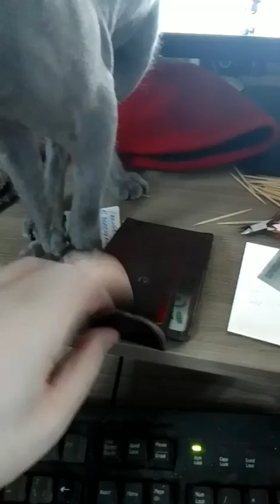Sphinx Ferhat changes professions /Сфинкс Ферхат меняет профессии😂🔥🐈cats